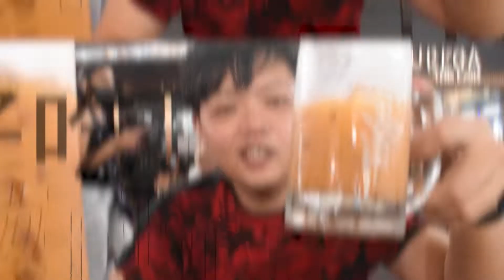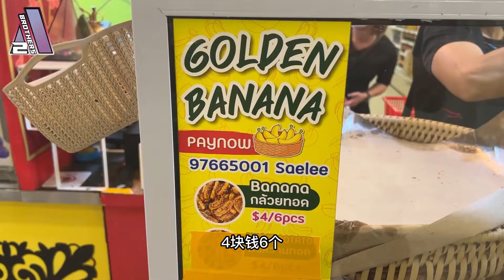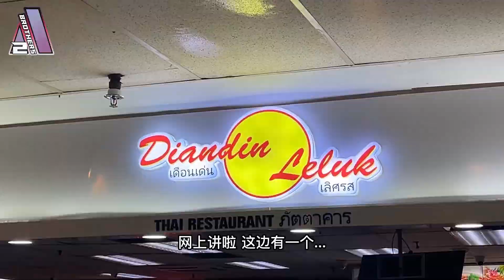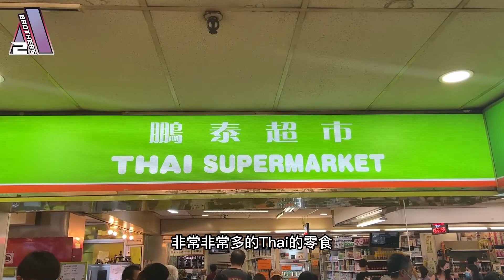有着“小泰国”之称的黄金坊就在新加坡？ ！ Golden Mile Complex Singapore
虽然不能经常去到泰国，但是在新加坡的 Golden Mile Complex 也能深深的体会到泰国风情！对于我们而言，泰国美食是我们非常爱吃的美食之一！除了酸酸辣辣的Tom Yam汤，浓郁的青咖喱和香喷喷的Pad Thai以外，还有很多我们没尝试过的道地泰国美食。
今天Double A Brothers来到了Golden Mile Complex 黄金坊，听说这里可是隐藏着非常多的正宗泰国餐馆。除了泰国美食以外，最让我们惊喜的就是这里还有卖着各式各样的泰国商品比如说蔬菜，零食，饮料，日常用品等。在Golden Mile Complex不但能够让在新加坡生活的泰国人有份“家”的感觉，对于我们喜爱泰国美食的人来说也是超级开心的事呀！！和我们一起来看看Golden Mile Complex 黄金坊吧！

Although we can't go to Thailand often, but we still can experience the Thai style in Singapore! For us, Thai food is one of our favourite foods! Apart from the spicy and sour Tom Yam soup, Thai green curry and Pad Thai, there are still many authentic Thai dishes that we have not tried.
Today, Double A Brothers came to Golden Mile Complex. We heard that there are many authentic Thai restaurants hidden in here. Apart from Thailand food, the most surprising thing is there are so many kinds of Thai products sold here, such as vegetables, snacks, drinks, daily necessities, etc. We believe the Golden Mile Complex not only making Thai people living in Singapore feel at ‘home’ but also happy for those who love Thai food! ! Let’s us introduce you, the Golden Mile Complex!
🏠 Golden Mile Complex
📍 5001, Beach Rd, Singapore 199588
我們將在每週六晚上6pm更新🎬，記得開啟YouTube🔔哦~~
👉推薦影片👈
✨ 离新加坡只需1小时车程就能找到那么大的榴莲园？现检现开现吃，在新加坡无法体验的榴莲园生活！
✨ 新加坡 VS 马来西亚哪边适合你生活？文化差异既然那么多？| Singapore VS Malaysia lifestyle and cultural differences
✨【美食】新加坡肉骨茶vs马来西亚肉骨茶，你们了解多少？Got区别咩之肉骨茶篇 | Singapore vs Malaysia Bak Kut Teh
✨ 柔佛笨珍美食之旅 | 隐藏笨珍美食？| 笨珍云吞面果然名不虚传！😍 Hidden Food in Pontian?
✨【旅游】新加坡没地方旅行？强烈推荐 ROYAL CARIBBEAN SINGAPORE CRUISE to NOWHERE | $6xx Quantum of the Seas 5天4夜玩个够 -上集
🔥如有任何問題，請聯係我們🔥